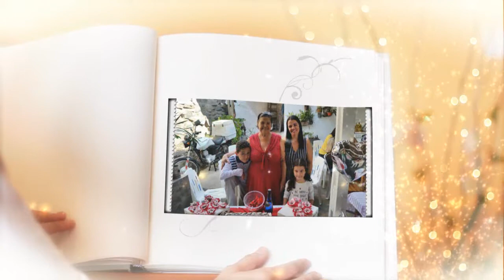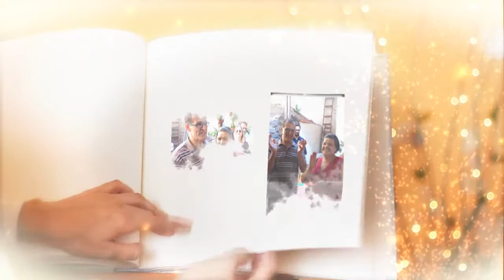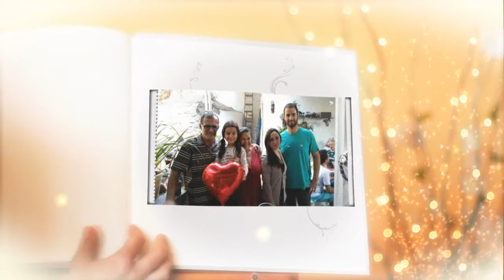Aniv de 74 anos de Neide WMV